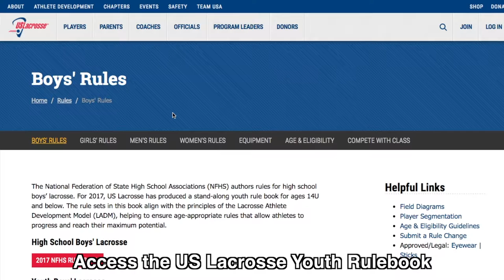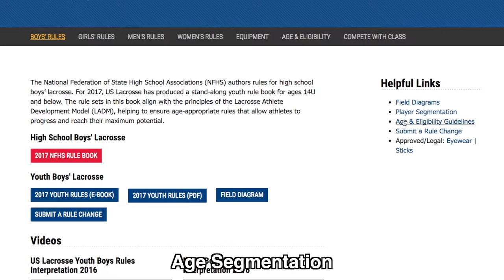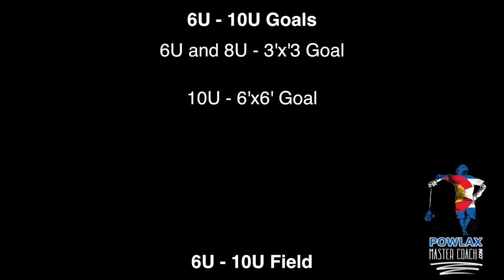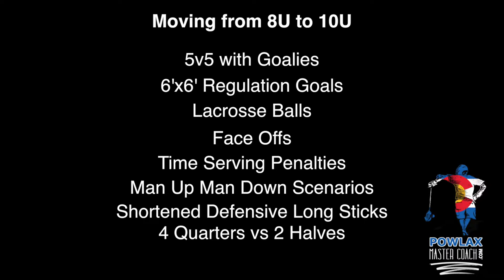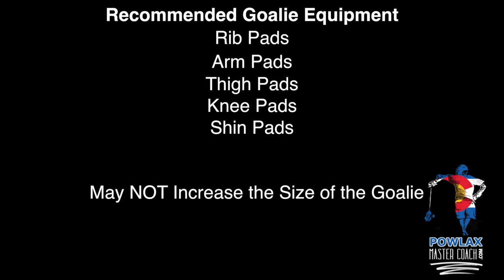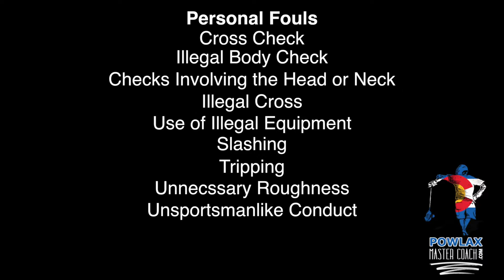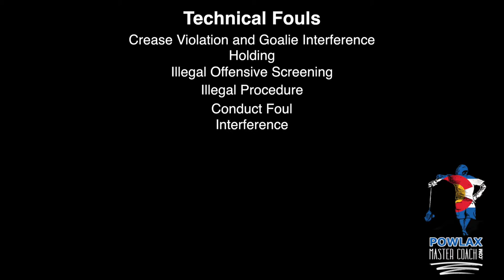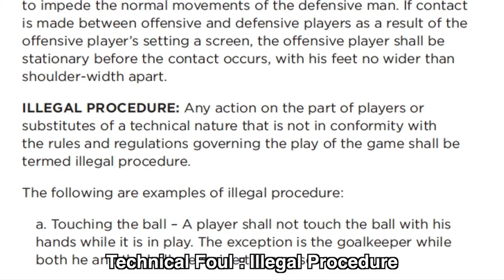2017 US Lacrosse Rules for 10U | POWLAX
An overview of all the new 2017 Rules for the 10U age division.